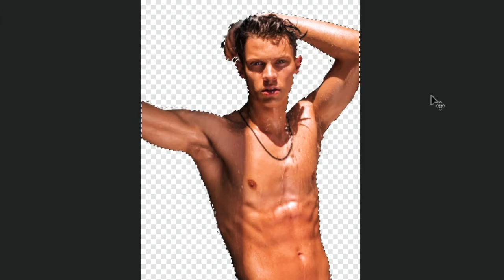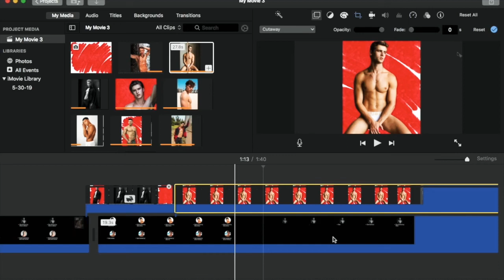PnV Presents: DOUBLE Issue 07 Oct/Nov 2020 with Nick Sandell - Fashionablymale Magazine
Falling into our AUTUMN DOUBLE ISSUE (Oct/Nov, 2020, Issue #07)
The splendor of Fall is upon us, and so are some beautiful men in this AUTUMN SPECTACULAR ISSUE of PnV’s Fashionably Male Magazine…delivering on our commitment to the 3 F’s— fashion, fitness & fresh faces!

“Birthday Funday Sunday” features a revealing conversation with fan favorite model Nick Sandell.   Nick opens up about his use of steroids, nudity, and looks back at his favorite memories of modeling…with all the candor you can expect.   A fun and revealing feature that all happened on his 27th birthday with LA-photographer Adam Washington.

Zack Nelson by Adrian Medina is one of our special alternative covers.   Zach is a babe who caught fans’ eyes as The Super Hot Guy on an episode of Hulu’s “Love, Victor.”

Spencer Crofoot stars in another alternative cover. This “Teen Sensation” from Texas feature includes an interview and beautiful images by Jon Malinowski.

Also in this double issue is Belgian hunk Nathan Nuyts by Nelly Oliha;   fresh-faced Nick Norman who is turning heads everywhere in a David Anthony beach shoot;    Julian Ramos, who makes a bold and provocative return to modeling with a David Anthony editorial;  photographer Aldrin Del Carmen presents the personification of male beauty in the mysterious Wyatt Engeman;  In “Legendary”, check out the rippling muscles of Matt Sabatino by Michael Downs;  rock and roll with guitarist model Tyler Burkhart by Peter D Brown.

Let’s see what you can find in this Double Issue!